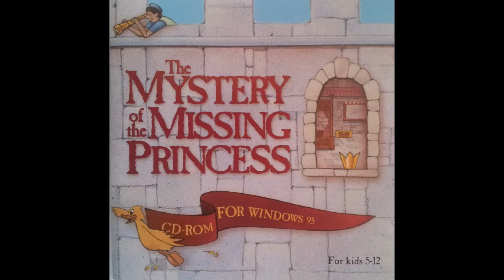Martin Koronka - 06 Magic - The Mystery of the Missing Princess OST (1997)